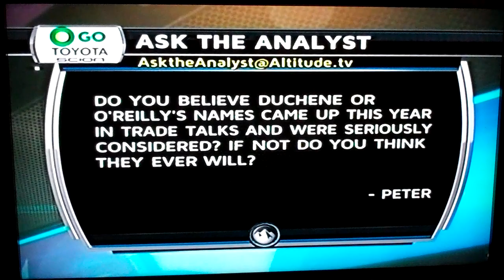Mark Rycroft 4 Prez